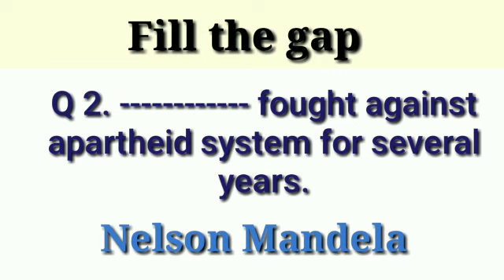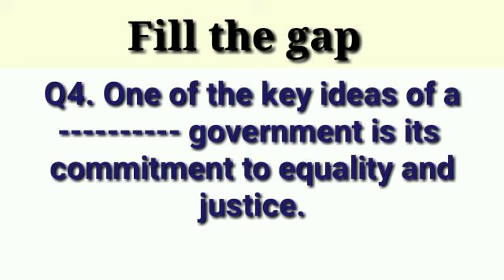Fill in the blanks class 6 sst/ class 6 civics chapter 4/ Key elements of democratic government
Fill in the blanks class 6 sst
class 6 civics chapter 4 Key elements of democratic government